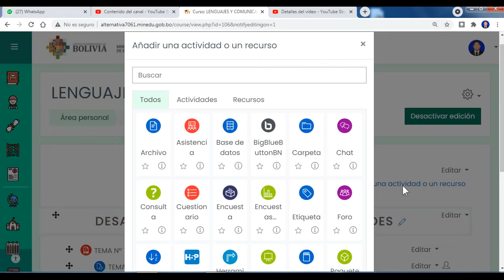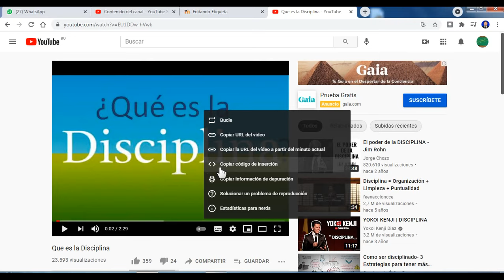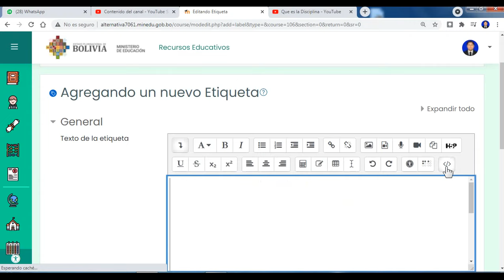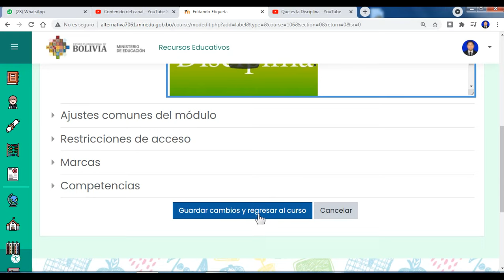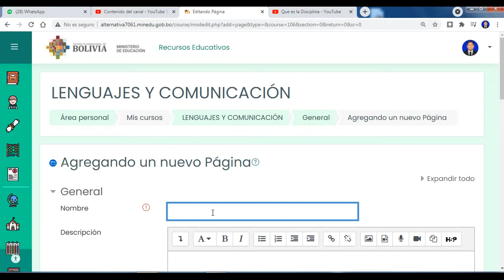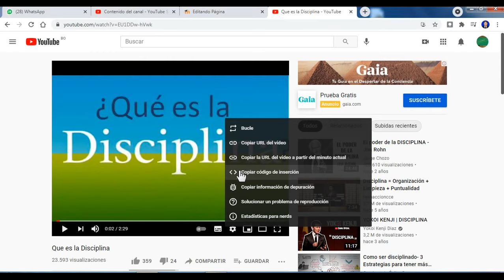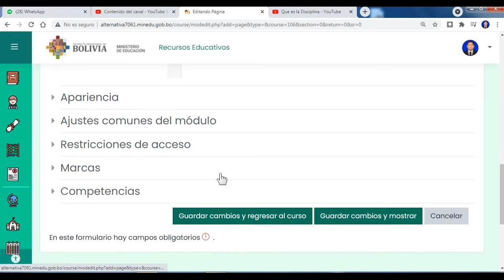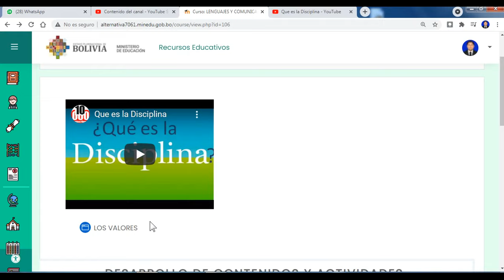EMBEBIDO (VÍDEO DENTRO DE LA PLATAFORMA) EDUCAMINEDU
AQUÍ TE EXPLICAMOS COMO PUEDES INSERTAR UN DE YOUTUBE SIN QUE SEA REDIRIGIDA FUERA DE LA PLATAFORMA EDUCATIVA.